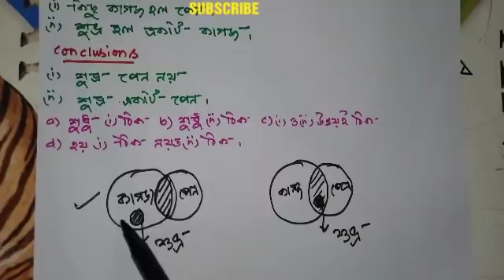Statement and Conclusion Tricks & Shortcutবিবৃতি ও সিদ্ধান্ত2/wbcs/tet/rail/bank/food si/rpf/group d